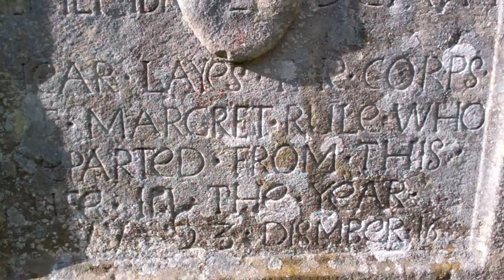Margaret Rule Tombstone Graveyard Currie Edinburgh Scotland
Tour Scotland video of the Margaret Rule tombstone on ancestry visit to the graveyard at Currie Kirk by Edinburgh. The surname Rule was first found in Roxburghshire where they held a family seat from early times and their first records appeared on the early census rolls taken by the early Kings of Scotland to determine the rate of taxation of their subjects. Spelling variations of this family name include: Rule, Wrule, Roul, Rulle, Roulle, Roull and others.

Thomas Rule, an English convict from Middlesex, who was transported aboard the "Asia" on April 1st, 1822, settling in New South Wales, Australia.

John Rule, a sawyer, arrived in New South Wales, Australia sometime between 1825 and 1832.

James Rule, aged 27, a miner, arrived in Wellington, New Zealand aboard the ship " Duke of Roxburgh " in 1840.

Dorothy Rule and her husband, settled in Virginia, America, in 1639